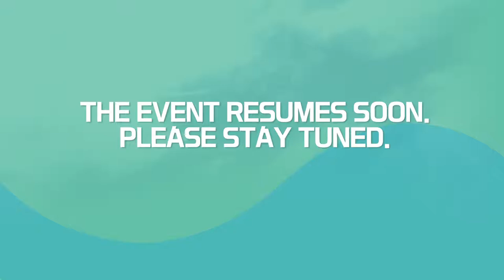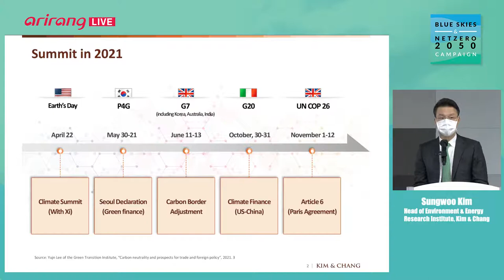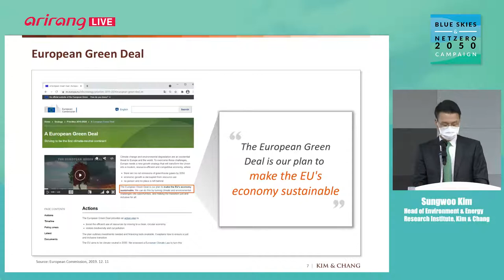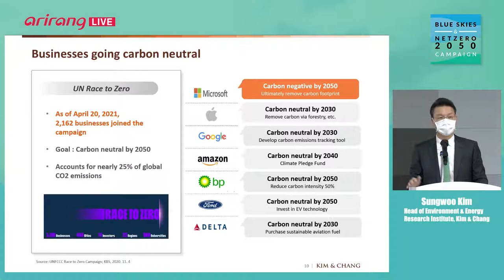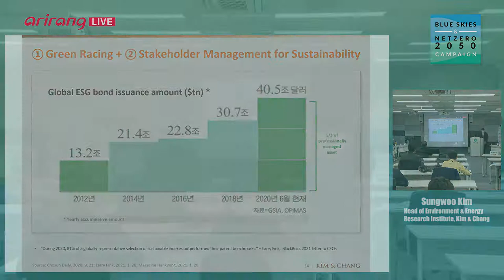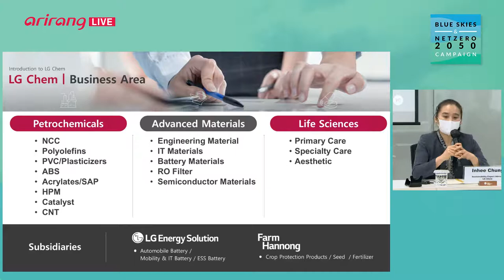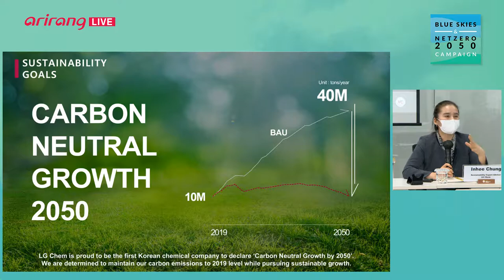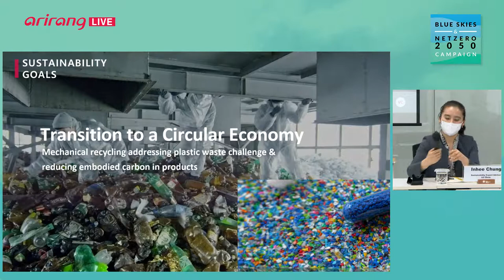High-level Business Round Table What does net zero by 2050 mean for business?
In time for the Leader’s Climate Summit on Earth day, the Global Green Growth Institute (GGGI) will organize a High-Level Business Round Table on April 22, with Mr. Ban-Ki Moon, President and Chair of GGGI and 8th Secretary-General of the United Nations and Mr. Robert Rapson, Chargé d’Affaires ad interim, US Embassy Seoul, US Embassy Seoul. The upcoming Round Table will provide an opportunity to gain insights on the new direction the US will take on climate change and help business better understand the importance of supporting climate action and implementing net zero targets by 2050.